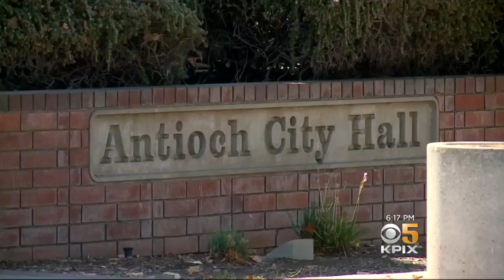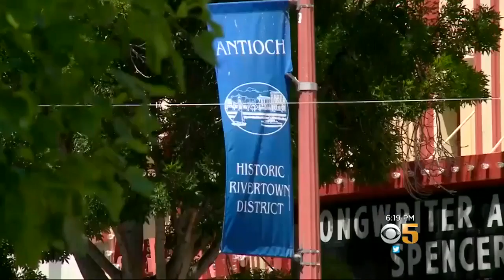Antioch Spends $95K On Consultant To Help Rebrand City's Image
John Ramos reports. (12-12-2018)